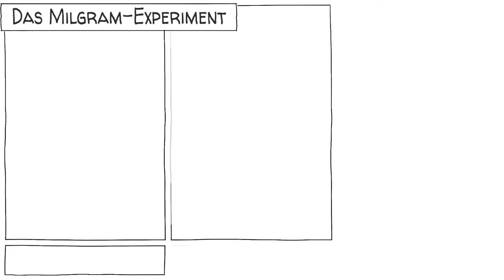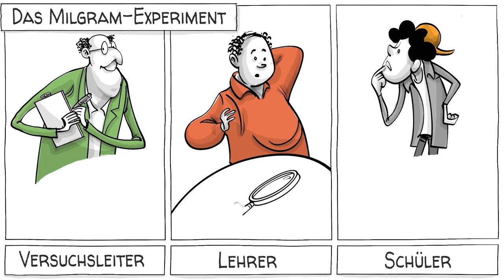Würdest Du DAS tun? - Das Milgram Experiment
KLASSENÜBUNG:
Der Pädagoge Joe Wayand hat diese Übung, die er in seinem Klassenzimmer durchführt, weitergegeben: Wenn ich das Milgram-Experiment behandle, zeige ich einen Teil des Originalfilms "Obedience" (Gehorsam) - die meisten Universitäten haben ihn (beachten Sie, dass Sie Teile des vollständigen Dokumentarfilms "Milgram Experiment 1962" zeigen können). Ich vergewissere mich, dass die Unterrichtszeit zu Ende ist, bevor ich das Video nicht mehr zeigen kann. Dann sage ich den Schülern: "Ich weiß, dass die Zeit fast abgelaufen ist, aber ich möchte, dass ihr bleibt und euch den Rest des Videos anseht." Nach etwa 1 Minute sage ich erneut: "Ich weiß, wir sind spät dran, aber es ist wichtig, dass ihr euch den Rest des Videos anseht." Die Schüler sind zu diesem Zeitpunkt sehr unruhig, aber normalerweise bleiben sie sitzen. 3 Minuten vorbei... 4 Minuten vorbei... Oft muss ich sie "vom Haken lassen", indem ich die Sprache des Versuchsleiters nachplappere: "Es ist wichtig, dass Ihr bleibt, bis das Video zu Ende ist." "Wenn das Video zu Ende ist, werde ich es zurückspulen und wir werden von Anfang an weitersehen." Schließlich dämmert es einem Schüler, dass ich ihn austricksen will. Als der erste Schüler aufsteht, um zu gehen, rufe ich: "Setz dich hin! Du musst bleiben und dir das Video ansehen!" Normalerweise geht der Schüler weiter, und ich schreie weiter. "Ich bin Dr. Wayand! Ich verlange, dass du auf deinen Platz zurückkehrst!" Zu diesem Zeitpunkt lächelt die Hälfte der Schüler und die andere Hälfte ist entsetzt. Schließlich verstehen auch sie den Witz, und ich fordere sie weiter auf, auf ihre Plätze zurückzukehren, während sie alle aus dem Klassenzimmer strömen. Auf diese Weise bekommen die Schüler einen persönlichen Eindruck von der Konformität, die uns überall umgibt. Sie verstehen, dass nicht nur "andere Menschen" der Konformität unterliegen. Zu Beginn der nächsten Unterrichtsstunde diskutieren wir darüber, wie es sich angefühlt hat usw. Man muss schon ein bisschen mutig sein, um dieses Kunststück zu versuchen, aber die Schüler erinnern sich wirklich daran.

Vielen Dank an Jon Mueller, Professor für Psychologie am North Central College in Naperville, der diese Aktivität auf seiner Website zur Verfügung gestellt hat.

Diskussion über ethische Implikationen
Starten Sie mit Ihrer Klasse eine Diskussion über die Vor- und Nachteile von Milgrams Studie. Teilen Sie die Klasse in zwei Teams auf und teilen Sie eines als Befürworter und eines als Gegner der Studie ein. Lassen Sie nun jede Gruppe Argumente für ihre Position sammeln, z.B.: Pro: Milgrams Studie hat uns einen guten Einblick in das Thema menschliches Verhalten, Gehorsam und Verantwortung gegeben. Contra: Die Studie war unethisch, da die Teilnehmer getäuscht wurden, keine informierte Zustimmung geben konnten und zu schrecklichen Gewalttaten getrieben wurden, mit denen sie für den Rest ihres Lebens leben müssen.